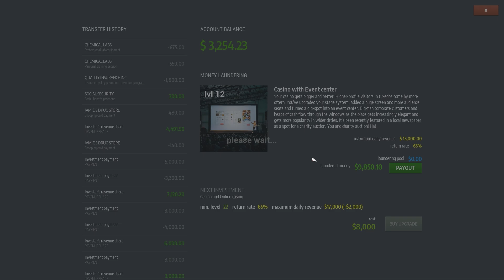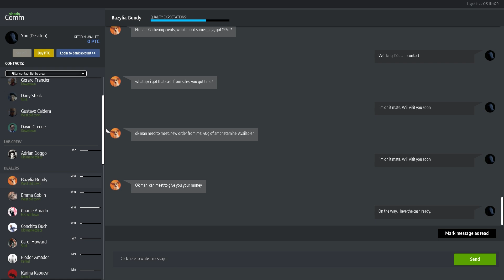Sect Temple & Roof | Let's Play Drug Dealer Simulator Season 2 | Ep.38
Have you ever thought about expanding your own crime empire, without the legal and moral consequences? SIMULATE IT! Crawl into the dark alleys of the drug dealing business. DDS2 - is out NOW! drugdealersimulator #2024